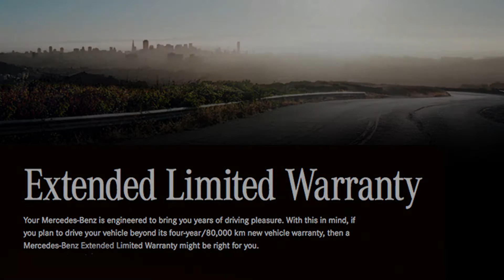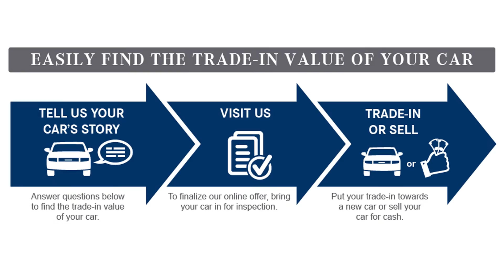Mercedes-Benz Extended Warranty Program at Mercedes-Benz Downtown Calgary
Director of Fixed Operations at Mercedes-Benz Downtown Calgary explains the benefits of our Extended Warranty program.

Mercedes-Benz Downtown Calgary - Star Dealer of the Year in Calgary. We continuously strive to include the best possible sales and service experience with top-notch repair/maintenance work and comprehensive new and used car, truck, minivan and SUV inventories.

Over the years, Mercedes-Benz Downtown Calgary has grown in its current location and now offer a state-of-the-art showroom at our original location at 909 15th Avenue SW and our Fixed Operations (Service & Parts) Department a few minutes away at 2312 10th Avenue SW. Whether you are in need of a new Mercedes-Benz, smart or Sprinter automobile or parts / service for your current vehicle, Mercedes-Benz Downtown Calgary is here to assist you with any of your automotive needs!

Sales Address: 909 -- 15th Street SW Calgary, AB.
Service Address: 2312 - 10th Avenue SW Calgary AB.